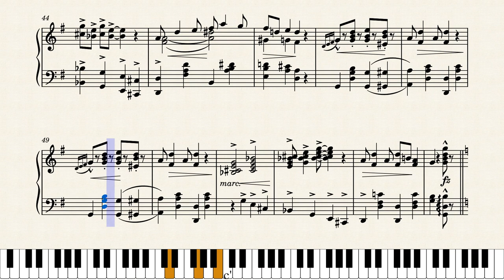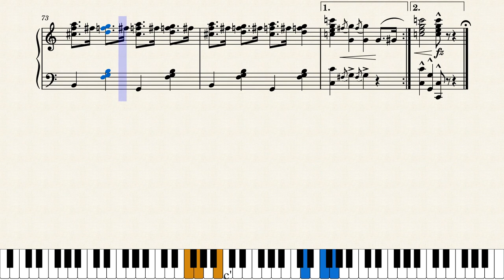Dodo Fox Trot by Paul Biese & F. Henri Klickmann (1916)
Nice fox trot from the team of Biese and Klickmann who wrote a number of compositions together in the late ragtime/early jazz era. Published in Chicago by Frank K. Root in 1916.